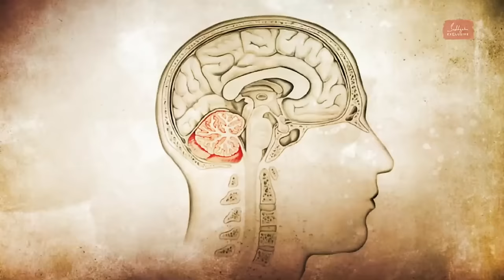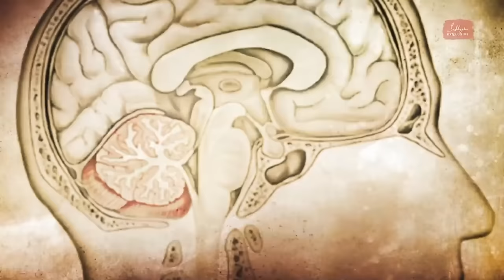नाग दोष और इससे छुटकारा पाने के उपाय | Naga Dosha | Sadhguru Hindi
यहां सद्गुरु बता रहे हैं की एक विचित्र किस्म की बीमारी - नाग दोष किसी को क्यों होती है, इसे कैसे संभाला जा सकता है और इसका इलाज क्या है?